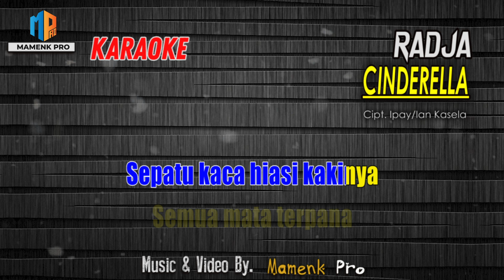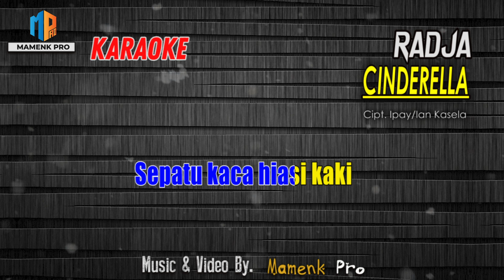KARAOKE CINDERELLA - RADJA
Artist: RADJA
Title: CINDERELLA
Song Lyrics: Ipay/Ian Kasela

Ada sebuah kisah
Tentang dara jelita
Hidup selalu penuh
Dera dan siksa

Datang sebuah berita
Tentang adanya pesta
Pangeran mencari
Permaisurinya

Cinderella pun tiba
Dengan kereta kencana
Sepatu kaca hiasi kakinya
Semua mata terpana
Akan kedatangannya
Pangeran pun jatuh cinta padanya

Waktu terus berganti
Dentang jam pun berbunyi
Cinderella pergi
Cinderella!
Cinderella!

Cinderella pun tiba
Dengan kereta kencana
Semua mata terpana
Akan kedatangannya

Cinderella pun tiba
Dengan kereta kencana

Cinderella pun tiba
Dengan kereta kencana
Semua mata terpana
Akan kedatangannya

Channel  @MamenkPro    adalah channel video music dalam bentuk karaoke/ minus one vocal, musik dalam video 100% di produksi ulang oleh Mamenk Pro. Dukung terus chanel kami dengan LIKE, SHARE  dan SUBSCRIBE serta SUPERS THANKS nya ya agar kami bisa terus bersemangat untuk menghadirkan video musik karaoke terbaru lainya, khusunya lagu - lagu dari ranah minang.